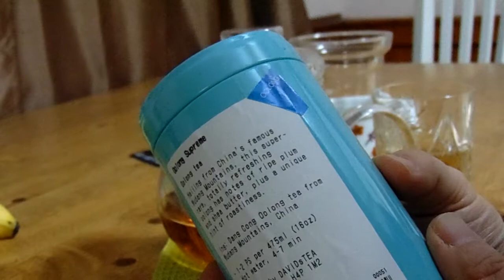Letter to my daughter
How are things across the pond? LOL.  I hope those ASMR channels I told you about result in something relaxing for you.